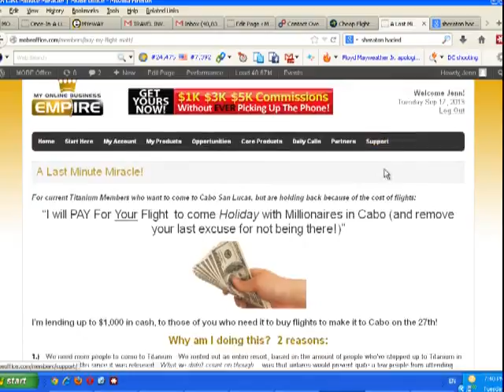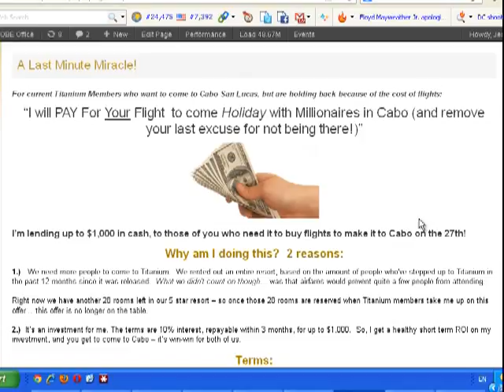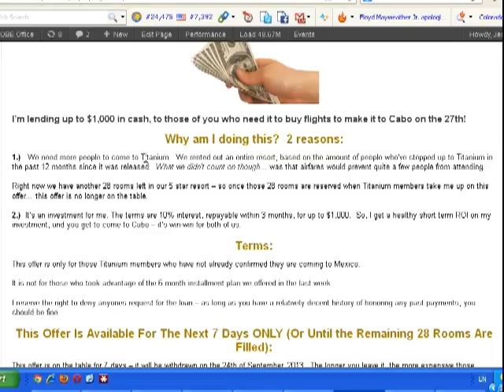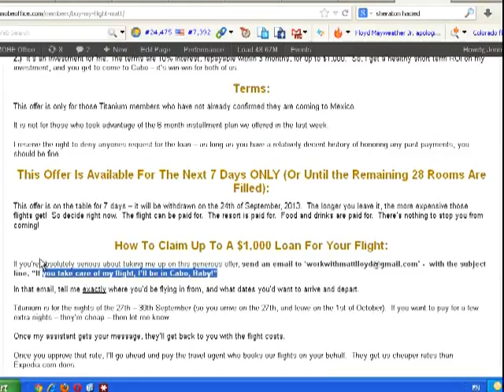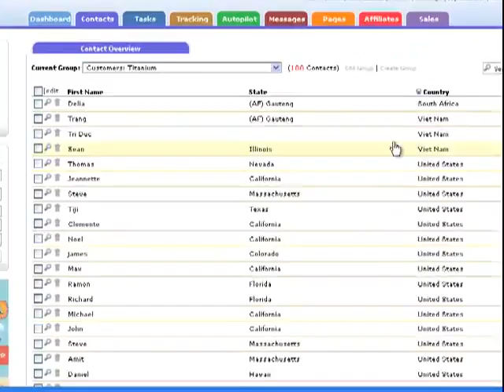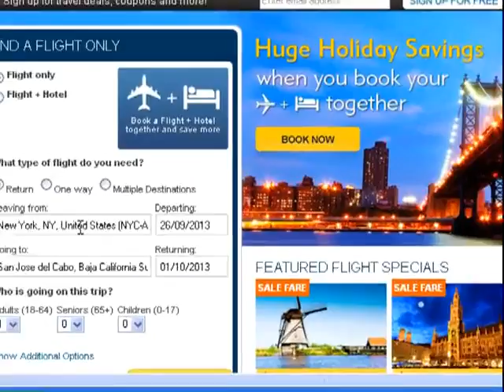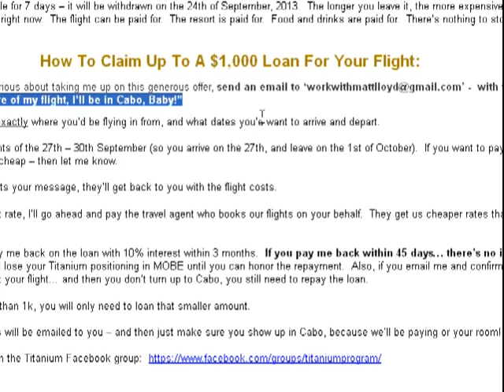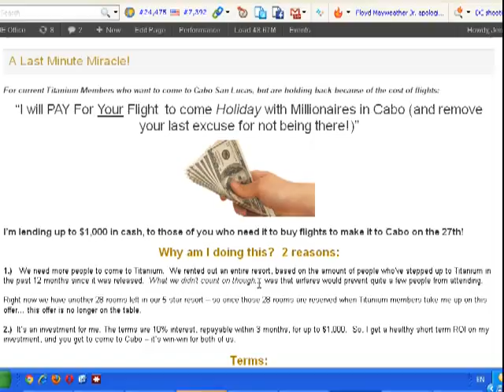Get Your Flight To Cabo Paid For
The Basic Concept Of The Video isGet Your Flight To Cabo Paid For and How you can Work From Home And Recruit WITHOUT Ever Having to Cold Call...To find more Details Click The LINK...HERE...
If you are NOT currently a member of this organization, feel free to become one. This is a wonderful opportunity to earn good money, get awarded a BRAND NEW Mercedes Benz, and receive FREE ALL EXPENSES PAID trips around the world.
If you fail at this program, think it's full of BS, or simply lose FAITH in yourself, we will give you $500 DOLLARS to go away...what do you have to lose?
In MOBE system You can Travel around the world to participate the conferences for Free FOOD and LODGING and much More.
 BUSINESS OPPORTUNITY N.. : I Confirm Your BON $0.00 Copy of " The Hicks Money Tips " ($39,97 Value )
FREE ! How to Create Up To 21 Different Income Streams Earn Upwards Of $1,097.31 While you Sleep All Night, And Good For You !! And Recruit WITHOUT Ever Having to Cold Call...SEE How...
Go Here Your Claim Your Free $39,97 DCM  Gift V... Right Now

 Confirm Your Free Video Now: How To G
To the top,
et 1k, 3k, and 5k Commissions...
Free Video! 21 Step Program Shows How                                                                                                                                                             To Get $1,000, $3,000 and $5,000                                                                                                                                                  Commissions Deposited Into Your                                                                                                                                                                      Bank Account... Without Ever Having                                                                                                                                                            to Pick Up The Phone!